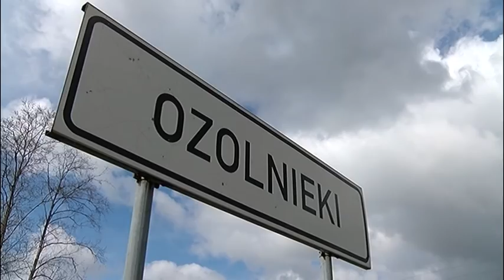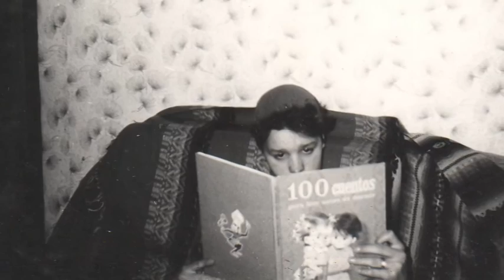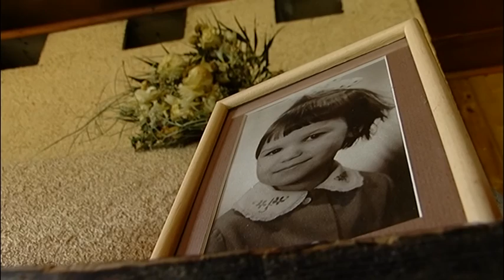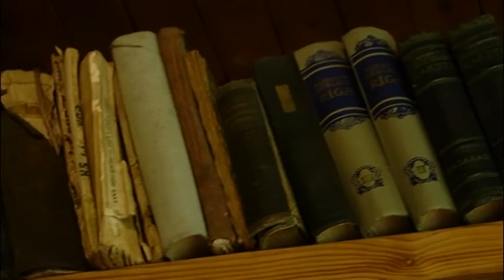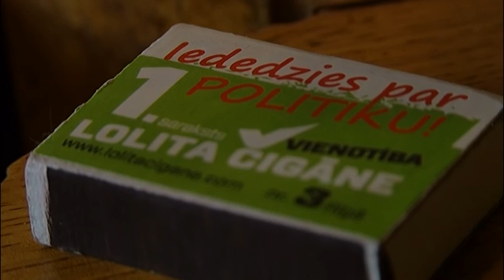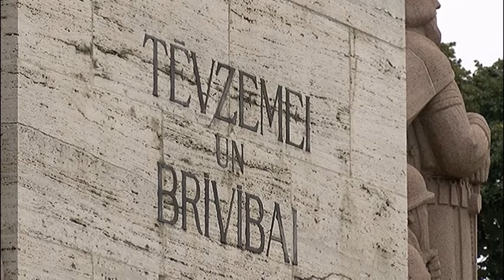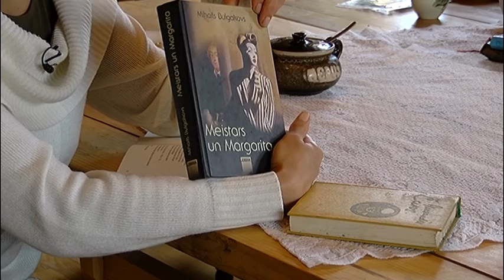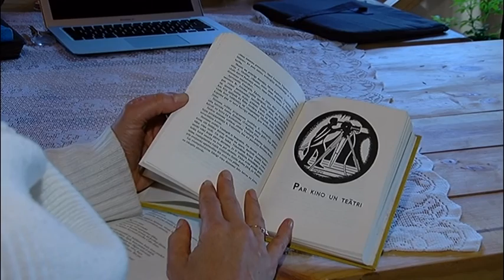Deputāts tuvplānā. Lolita Čigāne (03.05.2016.)